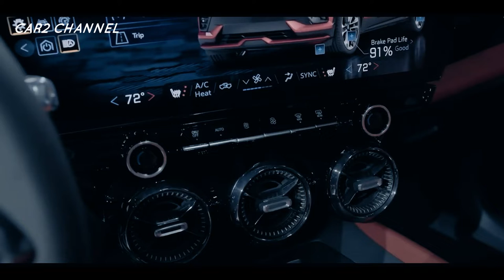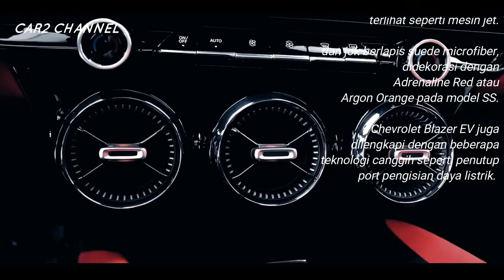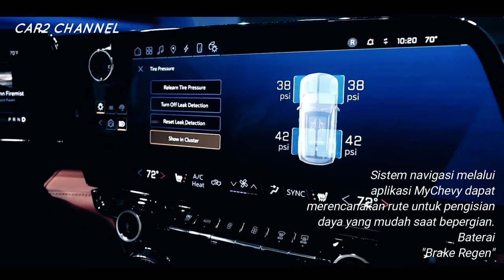New Chevrolet Blazer EV mobil masa depan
Mobil listrik ini mampu menghasilkan 557 tenaga kuda dengan torsi 879 Nm. Apalagi New Chevrolet Blazer EV mampu menempuh jarak 515 km saat kendaraan dalam keadaan penuh.

 New Chevrolet Blazer EV tersedia dalam 4 varian sub model yaitu 1LT, 2LT, RS dan varian top performance adalah varian SS.

 Mobil ini dirancang dengan tampilan mobil sport sejati dengan platform Ultium yang luar biasa di atas mesin bensin.